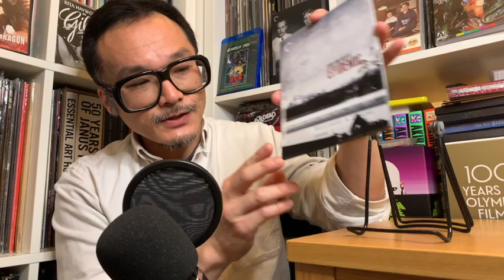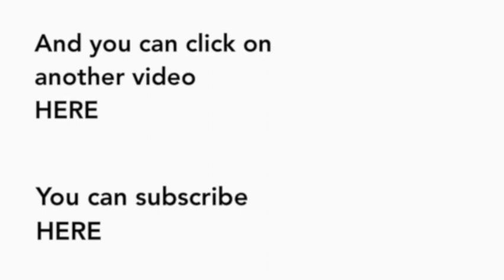(3 of 5) The Criterion Collection 2023 Releases: EPIDEMIC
1987, directed by Lars von Trier
Part of the set that is at Spine No. 1168

TIMESTAMPS BELOW:
0:33 Discussions on the film
10:00 Discussion on the commentary track
12:35 Discussion on the supplements